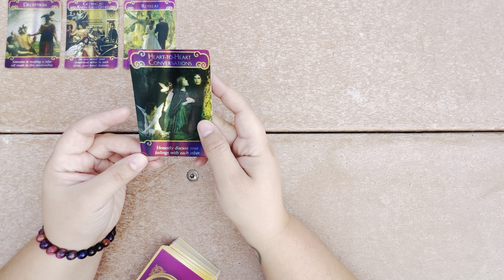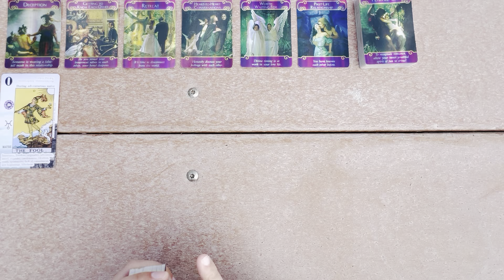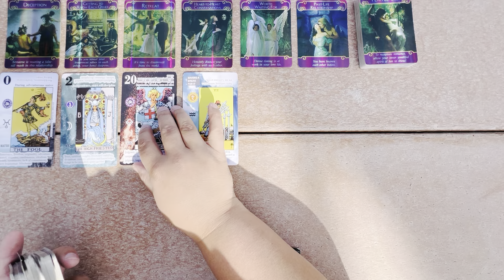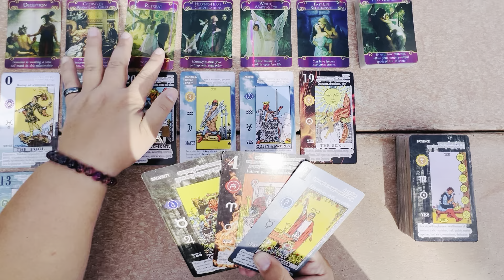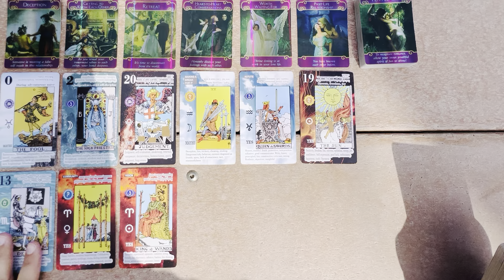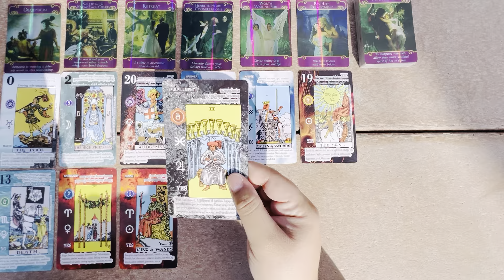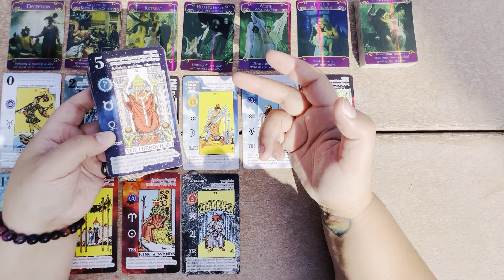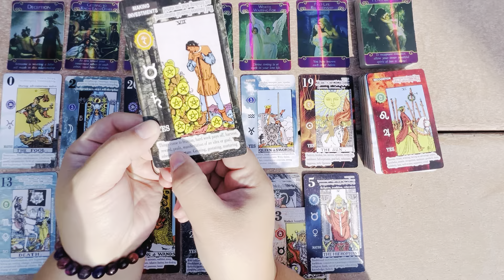Aligned With Your Highest Timeline ☯️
✨Psychic Intuitive International Tarot Reader✨Twin Flame Journey Coach✨Spiritual Life Coach✨

✨Instagram: Beyond The Vale Tarot✨